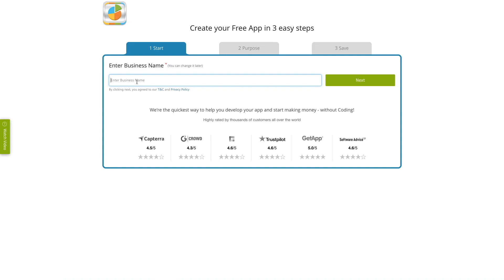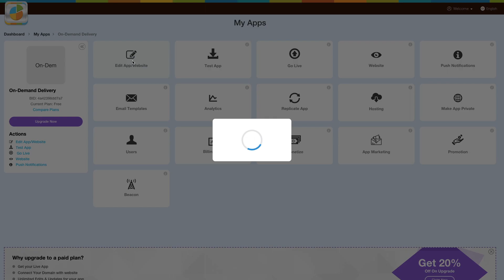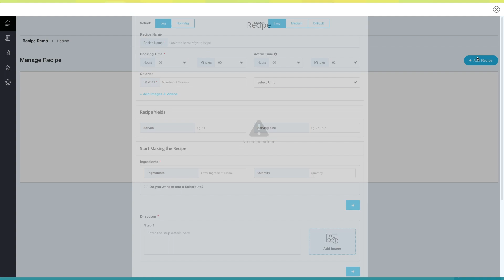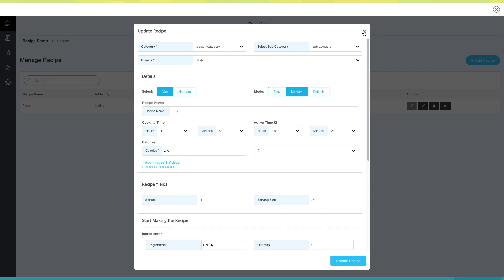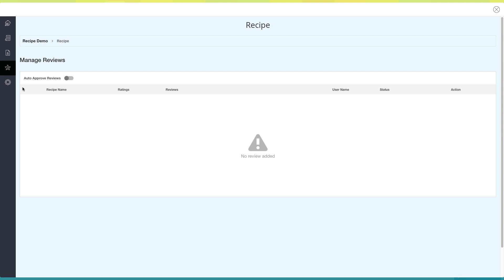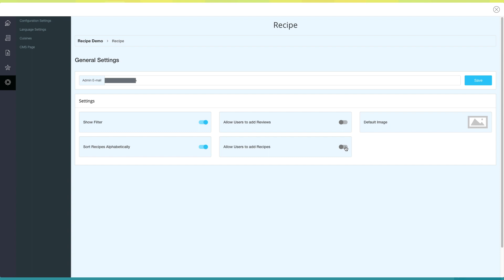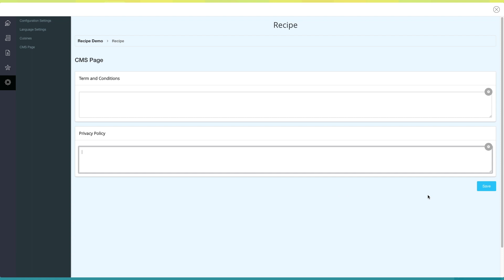How to add Recipe feature in your app? - Lesson 45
In this video tutorial, we will explain How to add Recipe feature in your app.